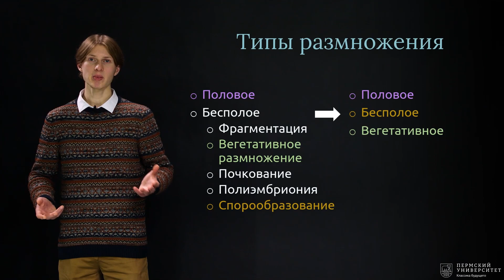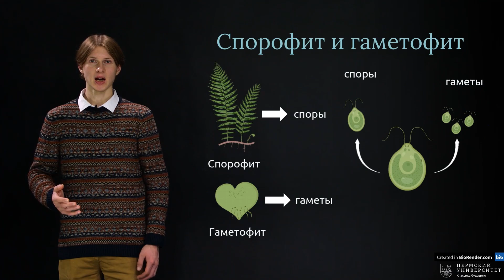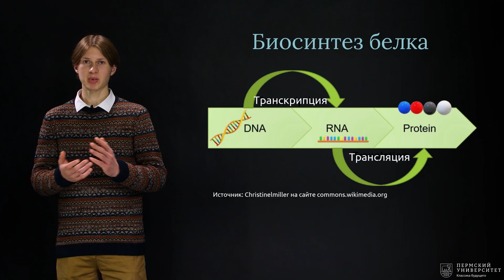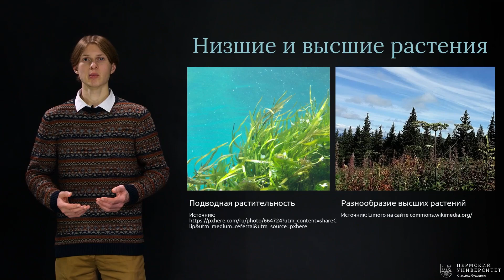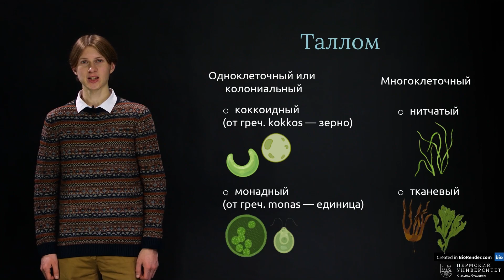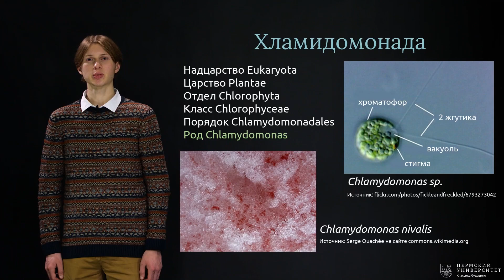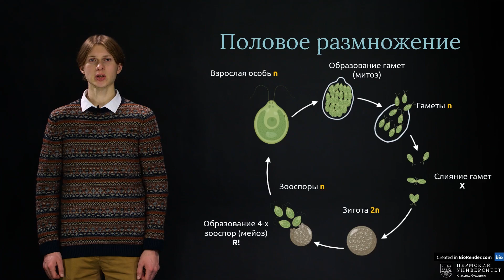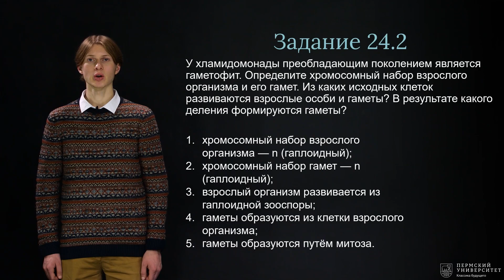Жизненные циклы растений | Открытый университет